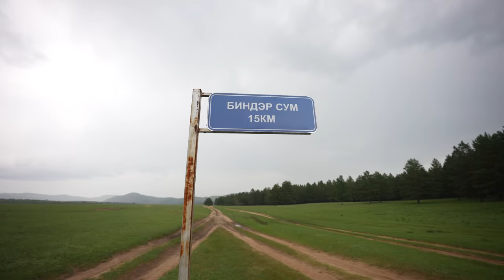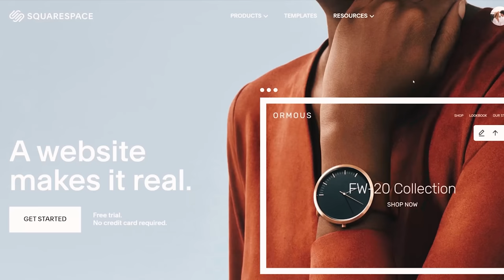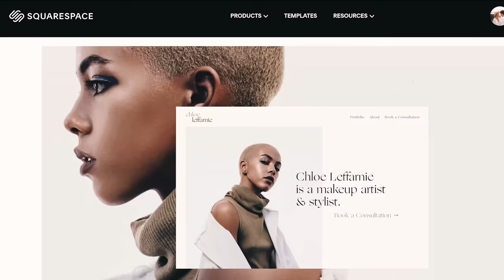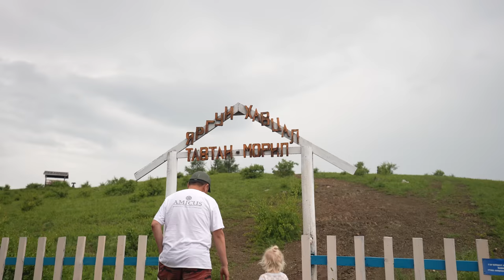48 Hours Living with a Nomadic Family in Mongolia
- One of our main reasons for visiting Mongolia was to take the time to learn how the Nomads of Mongolia live in such a rugged country. We are spending the next few days living with a local nomadic family.

0:00 Intro:
We Wrote a Best Selling Children's Book